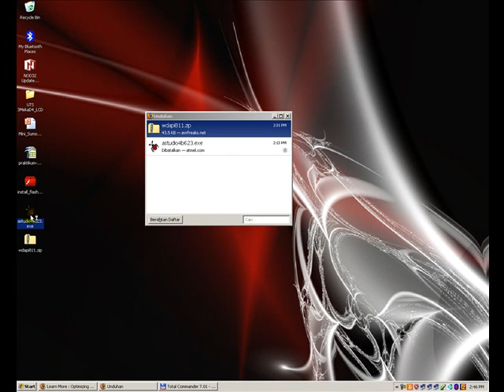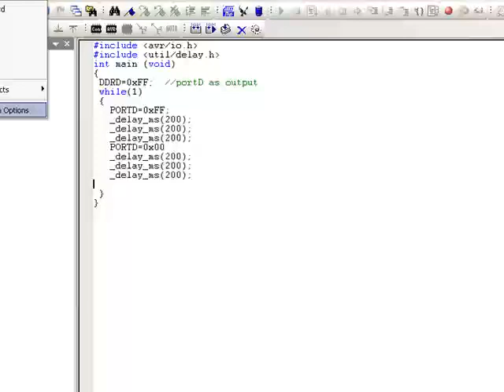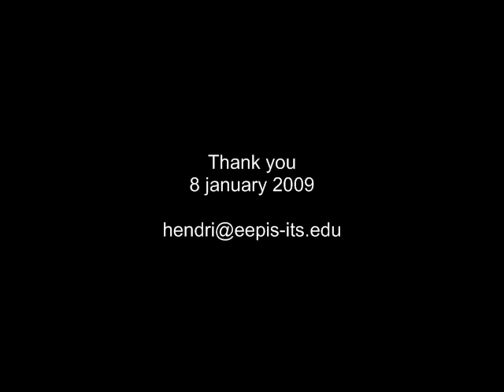Getting Start with AvrStudio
This movie is tutorial for beginer user that interested for program AVR with AVRStudio. before Continue, you need install WINAVR compiler to compile C language